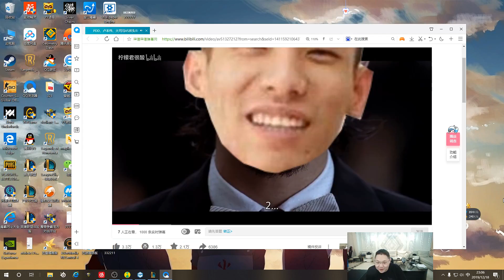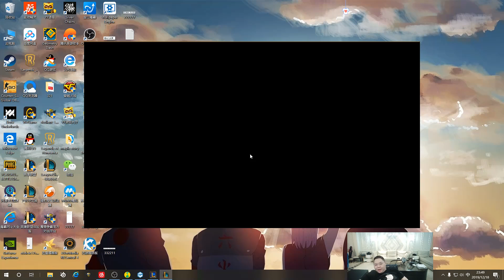【PDD】鳄鱼：2件输出装是什么伤害？下路演员一直送，骚猪、zzc力挽狂澜！